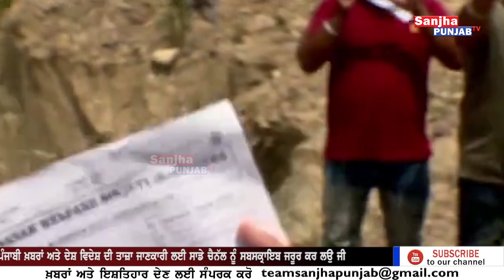Sukhbir Badal Live Raid on Sand mafia | Jalandhar news | Punjab Govt |Sanjha Punjab Tv